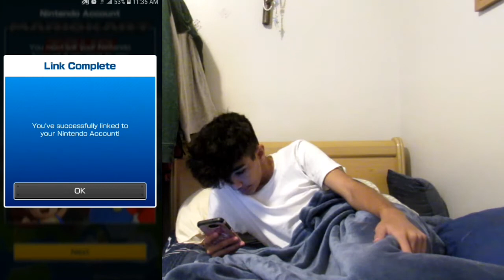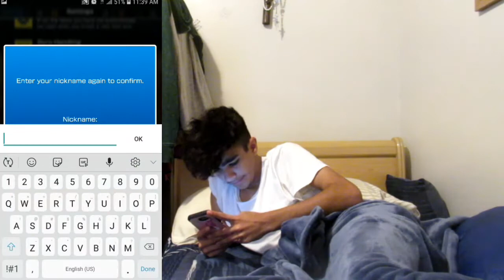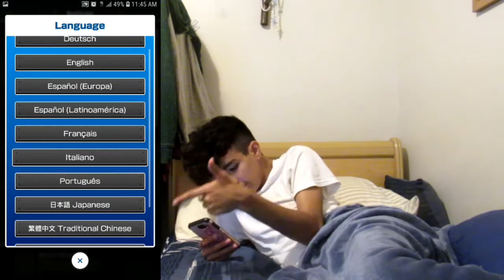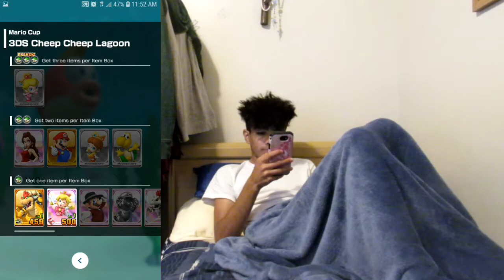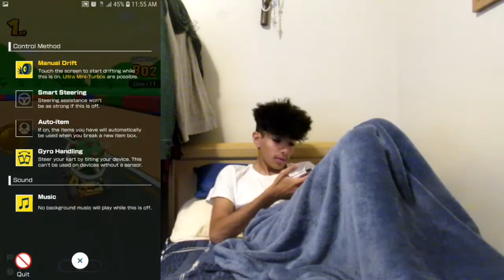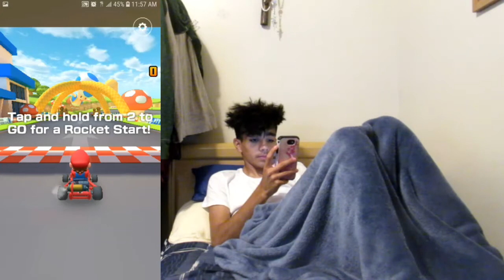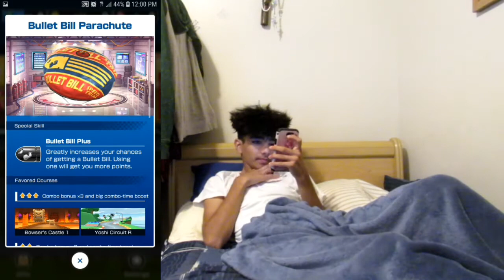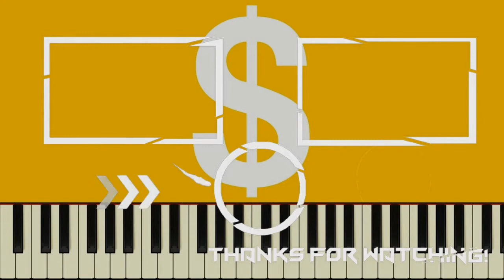is Time To Drink A Lets Ago Here We Go//(Mario Kart Tour #1 Game Play)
(JOYN TO TALK TO ME AND DUCK THIS DISCORD CHAT LETS GO ALL MY FELLOW SEASME STREAT GUYS LETS GO FOLLOW
Elmo)

(Plz Be Part Of The Cartoon FAM)

(You Guys Can Add Amazing Videos)